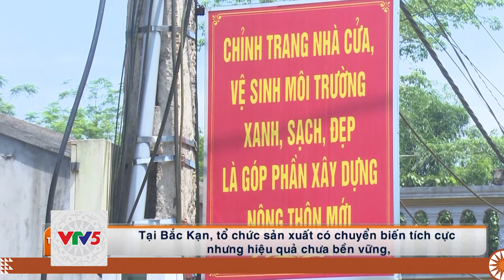[TIẾNG MÔNG] TĂNG THU NHẬP – MỤC ĐÍCH CHỦ YẾU CỦA XÂY DỰNG NTM | VTV5